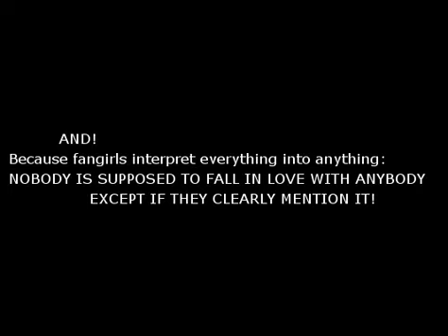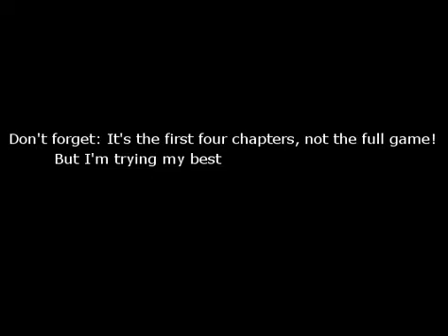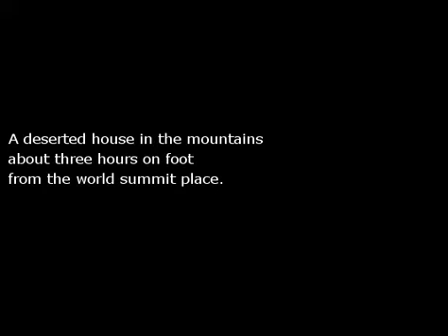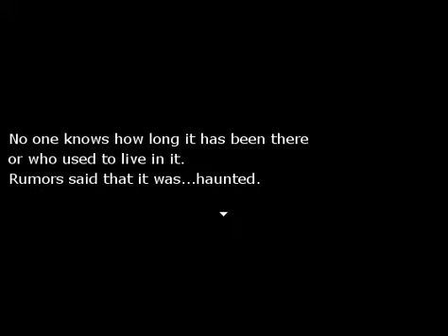Let's Play!: HetaOni II (Part 1)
Despite my best efforts of leaving this alone, the want of this game has been so, so much that I can't exactly ignore it anymore. Though remember this is a fan-made sequel, not the original. Original is discontinued so please try to take it as it is. So we head back into the mansion with a quick recap and see where everyone split off to.